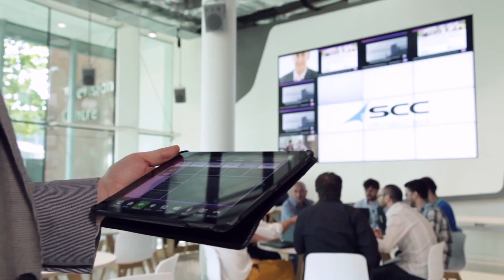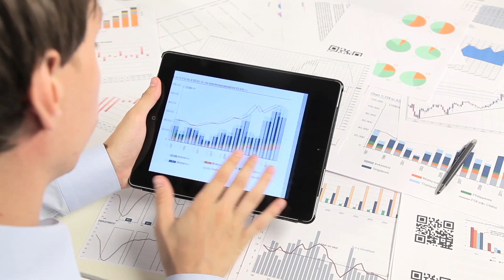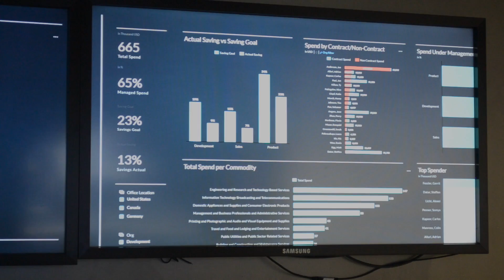Comment réussir sa transformation digitale ?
Pour une transformation digitale réussie, il est certes important de considérer l’aspect technologique mais il est également nécessaire de repenser et de revaloriser l’organisation interne de l'entreprise...